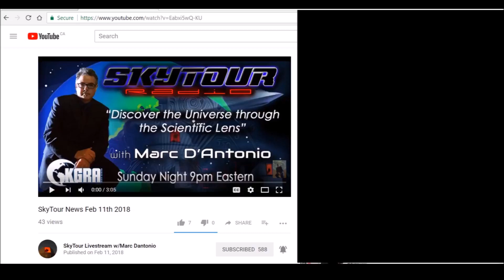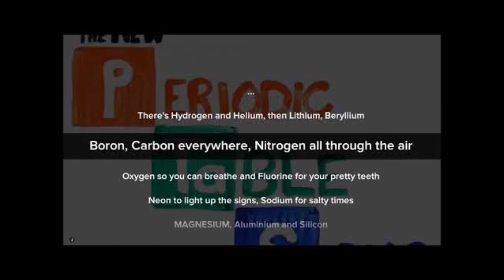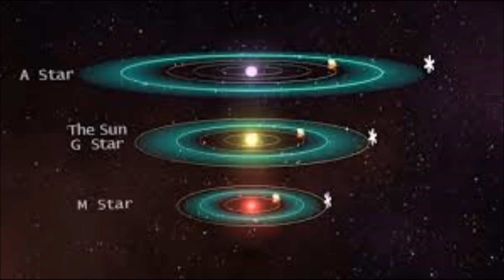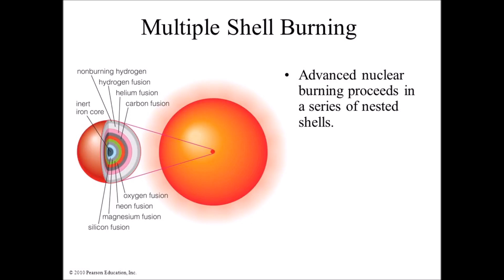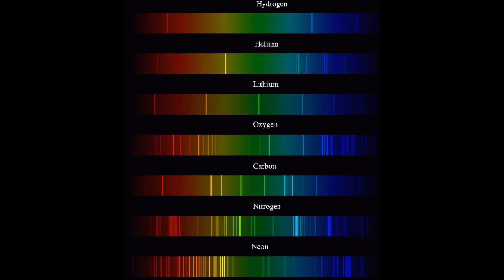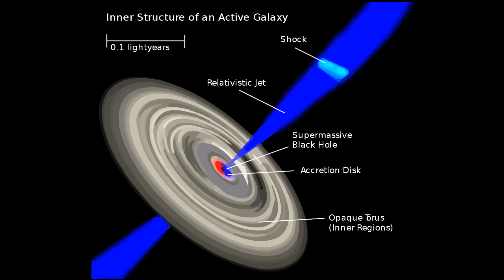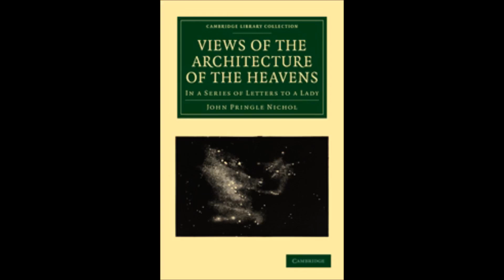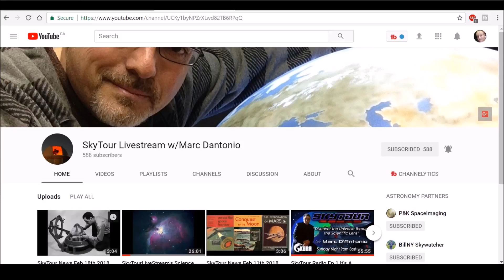SkyTour Radio Ep 3 Architecture Of The Heavens March 11th 2018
Enjoy episode 3 of SkyTour Radio!